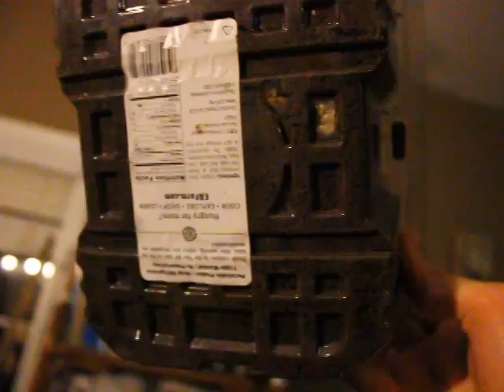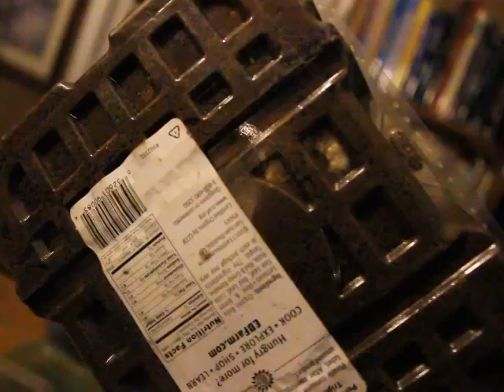Some of my stuff (Lucanus spp.) Nov. 28 2014